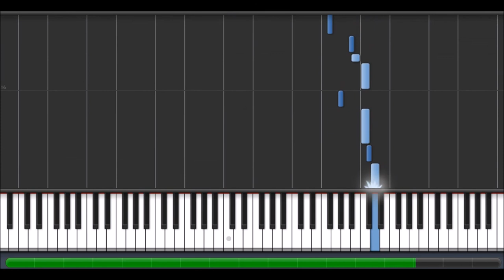Harry Potter Theme Song